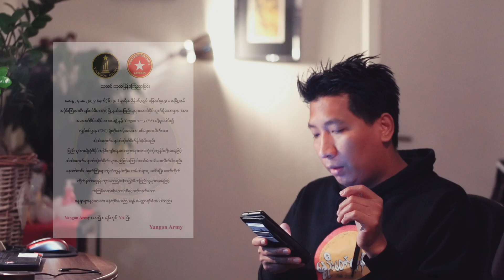မြန်မာနိုင်ငံရဲ့ လက်ရှိအခြေအနေ ရန်ကုန် Army လာပြီ ရန်ကုန် YAလာပြီ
🚩မကွေးတိုင်း၊ အောင်လံမြို့နယ်၊ သံကုတင်ကျေးရွာနှင့် ဘင်ဟုန်ကျေးရွာတို့တွင် အကြမ်းဖက်စစ်ကောင် စီတပ်သားများ မိုင်းဆွဲတိုက်ခိုက်ခံရပြီး စစ်ကောင်စီတပ်သား ၁၃ ဦးသေဆုံးခဲ့
🚩သတင်းထုတ်ပြန်ကြေညာခြင်း
ယနေ့ ၂၃.၁၁.၂၀၂၃ ည( ၇:၅၅ ) နာရီအချိန်ခန့် တွင် တောင်ဥက္ကလာပမြို့ နယ် လျှပ်စစ်မီတာရုံး( မြို့ နယ်နေပြည်သူများအားဖိနှိပ်လျှက်ရှိသောဌာန )အား Yangon Army(YA) နှင့် ရန်ကုန်တိုင်း ၊ အနောက်ပိုင်းခရိုင်ပကဖအဖွဲ့ တို့ပူးပေါင်း၍ လျှပ်စစ်ဌာန (EPC) ရုံးကိုစောင့်နေသော စစ်ခွေးတသိုက်အား ထိထိရောက်ရောက်တိုက်ခိုက်နိုင်ခဲ့ပါသည်။

ည်သူအား ထိထိရောက်ရောက်တိုက်ခိုက်သွားမည်ဖြစ်ကြောင်းထပ်မံအသိပေးလိုက်ပါသည်။ နောက်ထပ်ပစ်မှတ်ကြီးမျာ းများကိုလဲကျွန်ုပ်တို့မဟာမိတ်များပူးပေါင်းပြီး ဆက်တိုက် တိုက်ခိုက်ချေမှုန်းသွားမည်ဖြစ်ပါသဖြင့်မိဘပြည်သူများအနေဖြင့် အကြမ်းဖက်စစ်ကောင်စီနှင့်ပတ်သက်သော

နေရာများနှင့်ဝေးဝေး နေထိုင်ပေးကြပါရန် မေတ္တာရပ်ခံအပ်ပါသည်။

Yangon Army လာပြီ ။ ရန်ကုန် YA ပြီ။
🚩သတင်းထုတ်ပြန်ကြေညာခြင်း

ယနေ့ ၂၄.၁၁.၂၀၂၃ နံနက်( ၆:၂၀ ) နာရီအချိန်ခန့် တွင် မြောက်ဥက္ကလာပမြို့နယ် အဝိုင်းကြီးနားရှိလျှပ်စစ်မီတာရုံး( မြို့ နယ်နေပြည်သူများအားဖိနှိပ်လျှက်ရှိသောဌာန )အား အနောက်ပိုင်းခရိုင်ပကဖအဖွဲ့နှင့် Yangon Army (YA) တို့ပူးပေါင်း၍ လျှပ်စစ်ဌာန (EPC) ရုံးကိုစောင့်နေသော စစ်ခွေးတသိုက်အား

ထိထိရောက်ရောက်တိုက်ခိုက်နိုင်ခဲ့ပါသည်။

ပြည်သူအားမျိုးစုံဖိနှိပ်အနိုင်ကျင့်နေသောဌာနများအားလုံးကိုကျွန်ုပ်တို့အနေဖြင့် က်ရောက်တို တိုက်ခိုက်သွားမည်ဖြစ်ကြောင်းထပ်မံအသိပေးလိုက်ပါသည်။ ထိထိရောက်

နောက်ထပ်ပစ်မှတ်ကြီးများကိုလဲကျွန်ုပ်တို့မဟာမိတ်များပူးပေါင်းပြီး ဆက်တိုက် တိုက်ခိုက်ချေမှုန်းသွားမည်ဖြစ်ပါသဖြင့်မိဘပြည်သူများအနေဖြင့် အကြမ်းဖက်စစ်ကောင်စီနှင့်ပတ်သက်သော

နေရာများနှင့်ဝေးဝေး နေထိုင်ပေးကြပါရန် မေတ္တာရပ်ခံအပ်ပါသည်။

🚩ရခိုင်ပြည်နယ်၊ ပေါက်တောမြို့တွင် စစ်ကောင်စီတပ်က လူသားဒိုင်းအဖြစ် ဓားစာခံ ဖမ်းဆီးထားသော ပြည်သူ ၁၀၄ ဦးကို AA က ဒုတိယအကြိမ် ထပ်မံကယ်ထုတ်နိုင်ခဲ့
စစ်ကောင်စီလက်ထဲမှ ပြည်သူ ၂၂၄ ဦးကို ကယ်ထုတ်နိုင်ခဲ့

🚩မကွေးတိုင်း၊ ပခုက္ကူမြို့အနီး၊ ပခုက္ကူ-ရေစကြို လမ်းပေါ်ရှိ ပန်းတိုင်းခြုံကျေးရွာ စစ်တပ်စစ်ဆေးရေး ဂိတ်ကို ဝင်ရောက်တိုက်ခိုက်ခဲ့ရာ အကြမ်းဖက်စစ်ကောင်စီတပ်သား ၁၆ ဦးသေဆုံး
ပန်းတိုင်းခြုံ စစ်ကောင်စီဂိတ်စခန်းကို BNRA နှင့်
S. YSO၊ YRG တို့မှဝင်ရောက်တို၊က်ခိုက်။
လက်နက်ချ ပူးပေါင်းလုဆဲဆဲတွင် တပ်မ ၁၀၁ မှ စစ်ကူလာသောကြောင့် အပြီးသတ်မသိမ်းပိုက်နိုင်ခဲ့။
🚩စစ်ကိုင်းတိုင်း၊ ကလေးမြို့ရှိ စစ်ကောင်စီတပ်၏ ရန်ကြီးအောင် စခန်းအား ယနေ့ (နို၀င်ဘာ ၂၃ ရက်) မနက်ပိုင်းတွင် PDF ပူးပေါင်းတပ်များက သိမ်းပိုက်နိုင်ခဲ့

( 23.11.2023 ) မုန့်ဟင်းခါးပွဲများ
စုစုပေါင်း မွင့် ခါး ပွဲ        - 67 ပွဲ 😯
EROနှင့် PDF ကျဆုံးသွားသောပြည်သူ့သူရဲကောင်းများ
စုစုပေါင်း [2] ဦး
@HFPDF videos  တွေဝင်ကြည့်ပေးပါဗျ 🙏🤩🚩
နိုင်ငံသားတိုင်း မတရားမှုကို တွန်းလှန်နိုင်ကြပါစေ🙏
မတရားမူကို တော်လှန်နေသ၍
မင်းဟာ တန်ဖိုးရှိတဲ့သူပဲ 🧡 🙏🚩⭐